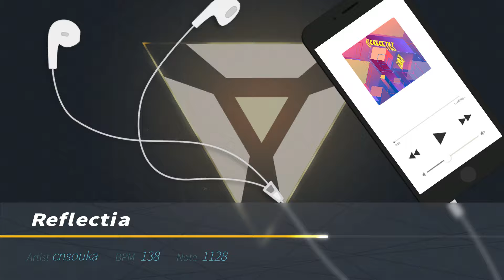[音㚑 INVAXION] Reflectia (6K Trinity Lv.11) - All Maximum 97.96%